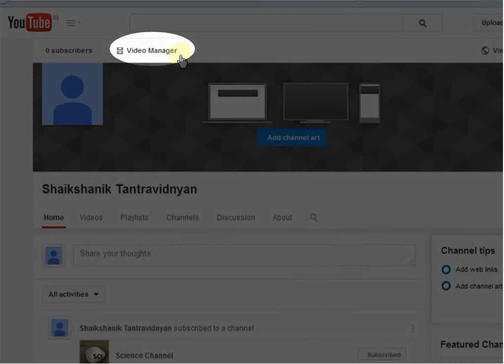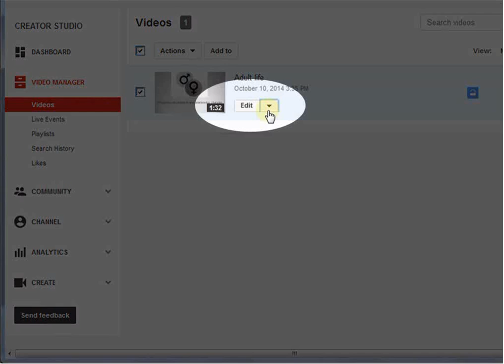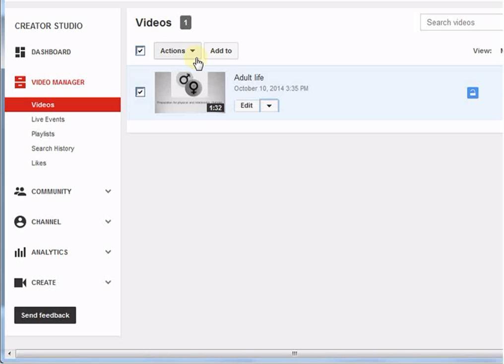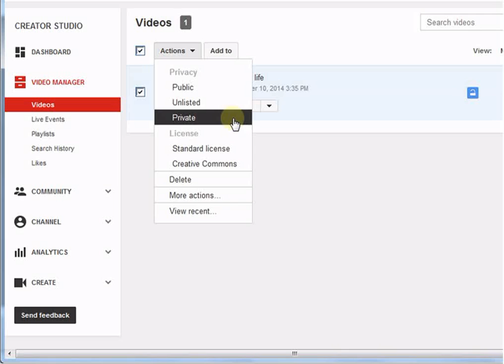6 YouTube Video Manager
This video explains function of video manager.